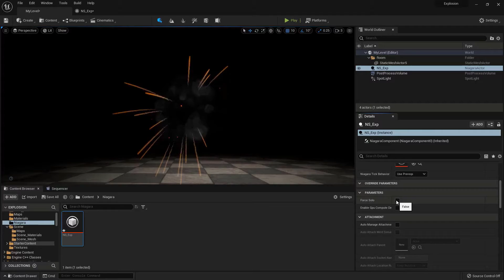Introduction to Real Time FX in Unreal Engine 5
Learn AI for VFX